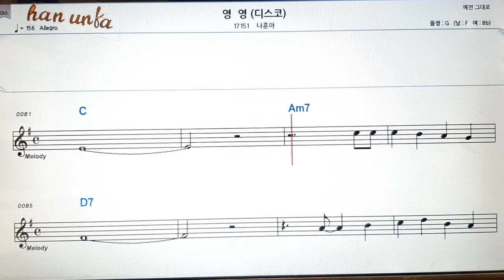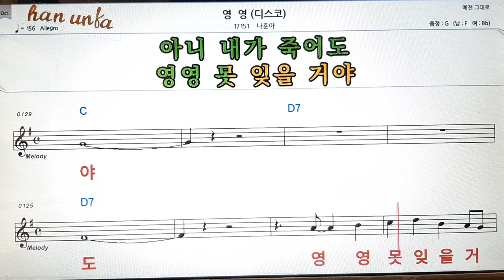영영(디스코)/나훈아👍노래 반주, 코드 악보,가라오케💋Karaoke*Sheet Music*Chord*MR